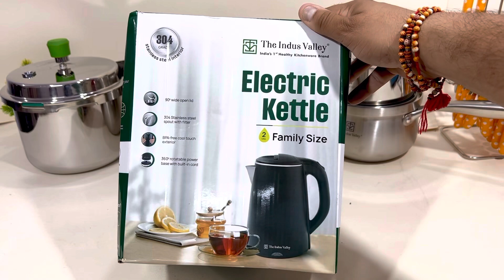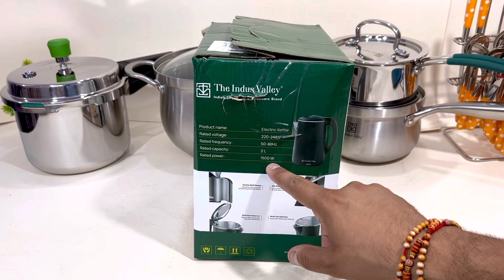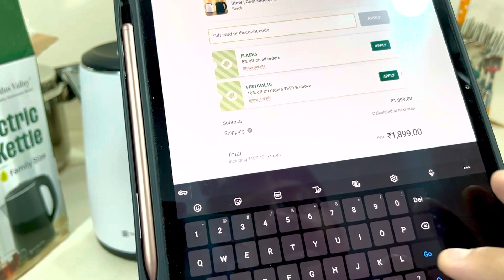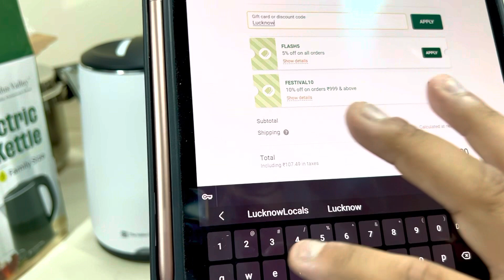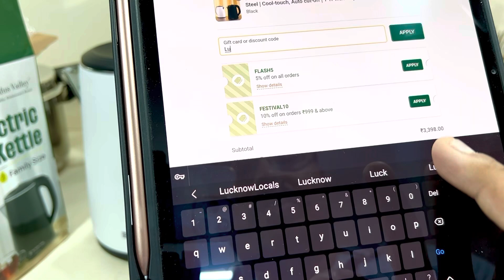💃INDUSVALLEY Navratri SALE🎊 70%+15%OFF 🎉 Use LUCKNOWLOCALS-Electric kettle, Triply Cooker, Handi Pan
theindusvalley allnatural iron triply castironcookware ironcookware cookware pureiron traditionalcookware madeinindia preseasoned castironcookwareindia DiwaliSale Amazon The Indus Valley Palm Wood Compact Mortar & Pestle Set Dasta/Okhli Masher Khalbatta Musal/Kharal Spices Grinding Bowl with Crusher The Indus Valley Natural Cookware Pre-Seasoned Iron Pan with Wooden Handle (10 Inch, 2 L, Induction Friendly) The Indus Valley Natural Cookware Pre-Seasoned Iron Tawa for Roti/Chapati with Double Side Handle - (12 Inch)